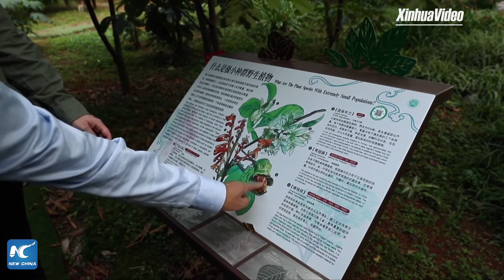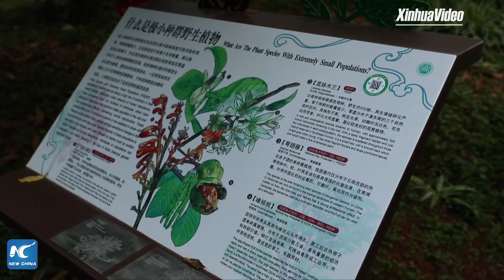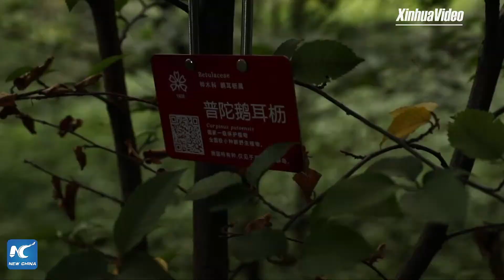How does China protect plant species with extremely small populations?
How does China protect plant species with extremely small populations? Xinhua's Dale Fox visits a botanical garden in Kunming, where a UN biodiversity conference is currently underway.